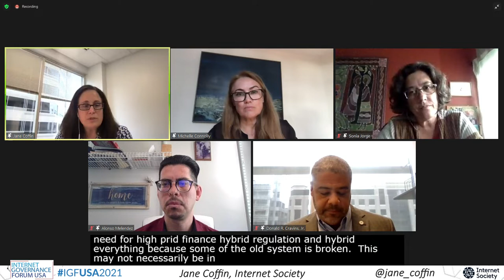100% Online: How to close the Internet access gap once and for all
05 100% Online: How to close the Internet access gap once and for all
Donald R. Cravins, Jr., Executive Vice President, Chief Operating Officer, National Urban League
Sonia Jorge, Executive Director, Alliance for Affordable Internet
Alonso Melendez, Digital Equity and Inclusion Coordinator, Multnomah County Library
Michelle Connolly, Professor of the Practice, Economics Department, Duke University
Moderator: Jane Coffin, Senior Vice President, Internet Growth, Internet Society